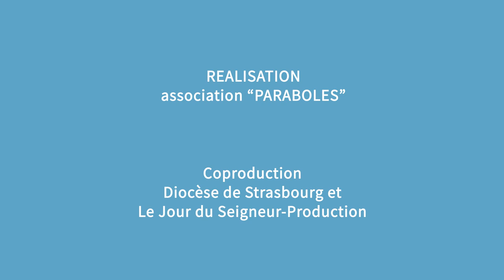Magazine Paraboles 720 ( Exorcisme)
SOMMAIRE
                                   EXORCISTE !!! POSSEDES !!!
Dans chaque diocèse, l’évêque nomme un prêtre dans la fonction « d’exorciste ». Ce prêtre est chargé de recevoir, d’accompagner et de libérer les personnes qui se disent possédées ou confrontées à des esprits mauvais, voire même au diable. Croyances archaïques diront certains, pourtant des centaines de personnes consultent des exorcistes aujourd’hui en France. Pour éclairer sur cette réalité, cette émission vous propose de rencontrer un des exorcistes du diocèse de Strasbourg.
Reportage : Hervé JEGOU – Jean Pierre BERTRAND
Durée : 14 minutes 06 secondes 22 images
Durée totale du magazine : 14 minutes 30 secondes 07 images